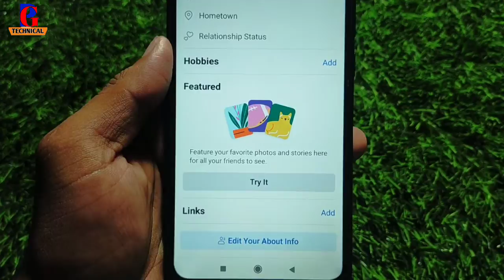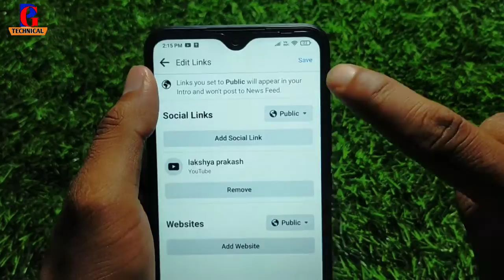Facebook Me Youtube Link Kaise Add Kare !! How To Add Youtube Link In Facebook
facebook par youtube link kaise jode
facebook me youtube channel kaise add kare
facebook par youtube link kaise lagaye